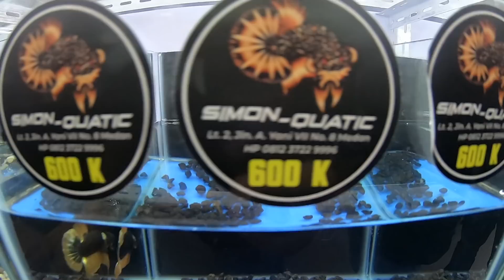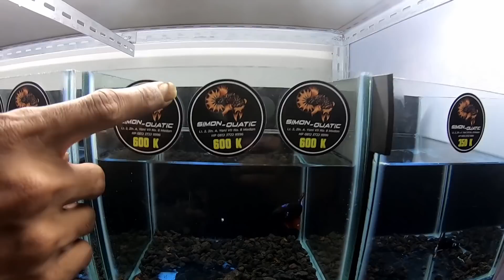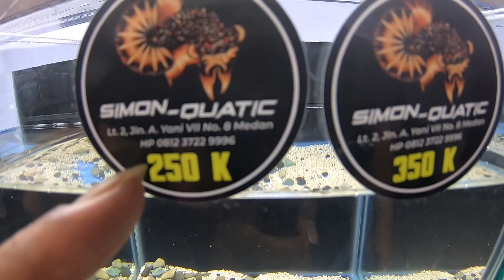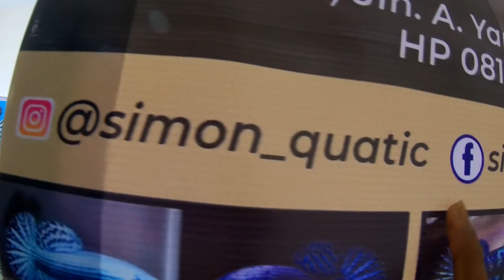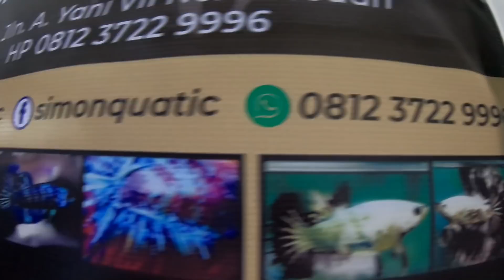TOKO IKAN CUPANG MEWAH DI MEDAN || SIMON QUATIC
INFO PENJUAL
NAMA : SIMON
NO WA : 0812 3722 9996
ALAMAT
JL. Ahmad yani VII no. 8 medan